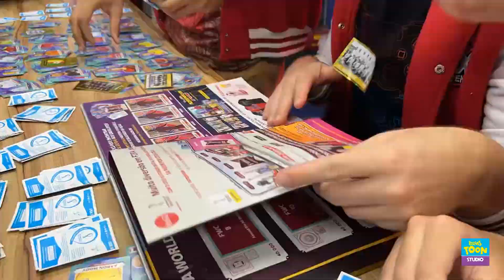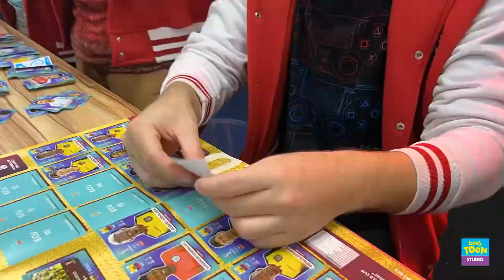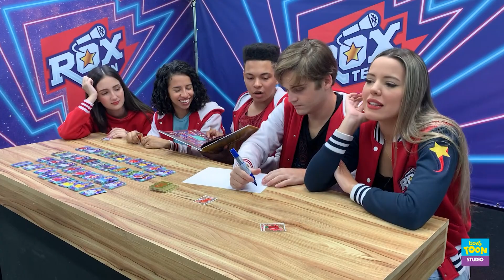OS ROXTERS ACHARAM FIGURINHAS LENDÁRIAS DA COPA!!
Veja os bastidores do vídeo "IRMÃOS COMPLETAM ÁLBUM DE FIGURINHA EM 24 HORAS JUNTOS"

Como os roxters conseguiram completar um álbum em 24 horas!